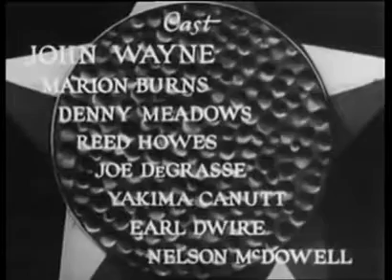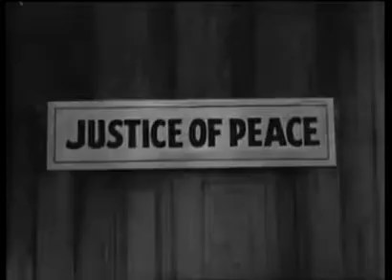The Dawn Rider 1935 John Wayne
When John Mason's father is killed, John is wounded. Attracted to his nurse Alice, a conflict arises between him and his friend Ben who plans to marry Alice. John later finds the killer of his father but goes to face him not knowing Ben has removed the bullets from his gun.